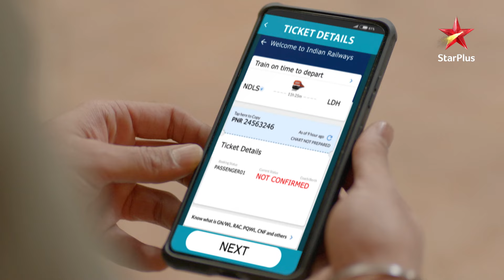Kya Amrita jaayegi Pritam ke saath? | Zindagi Mere Ghar Aana